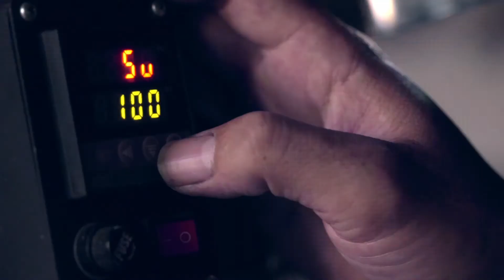EYELIKE Campaign Video | To Begin Again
Campaign | To Begin Again
High quality glasses chains, mask chains, phone chains

Video and Production: Kezia Alexandra
Make Up: Nadia Suarga
Models: Nadia Tjiantoro, Natan Manusa
Glasses: Maison Mata
Wardrobe: K.J.Dan, Temple Store